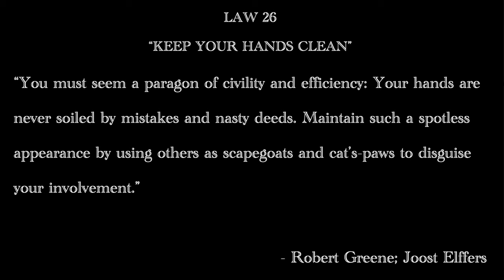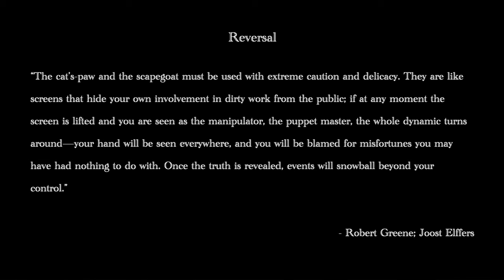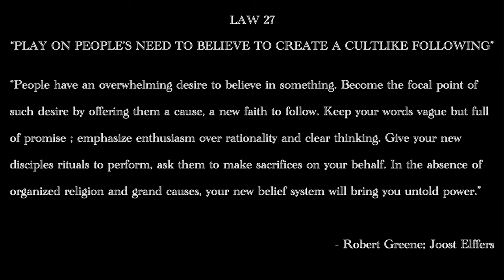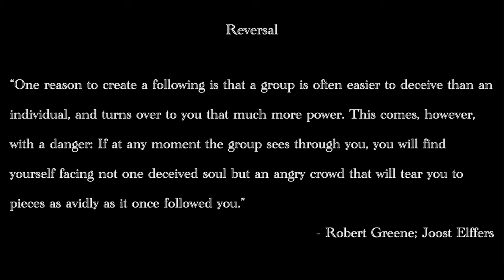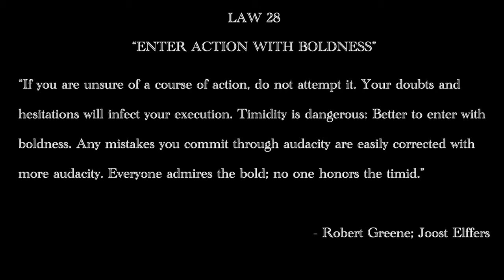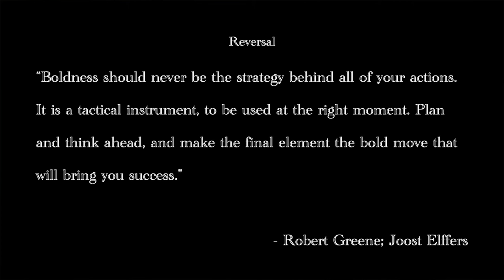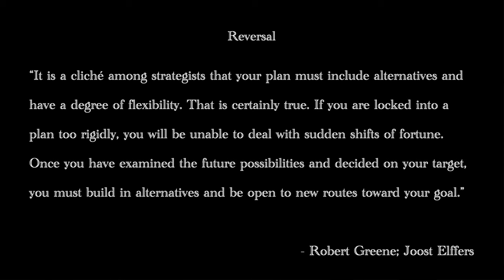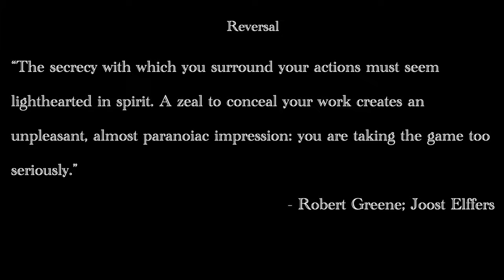The 48 Laws of Power (Laws 26 - 30) by Robert Greene - Nelson Metaphysics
00:00 Intro
01:10 Law 26: “KEEP YOUR HANDS CLEAN”
09:44 Law 27: “PLAY ON PEOPLE’S NEED TO BELIEVE TO CREATE A CULTLIKE FOLLOWING”
26:03 Law 28: “ENTER ACTION WITH BOLDNESS”
37:09 Law 29: “PLAN ALL THE WAY TO THE END”
43:27 Law 30: “MAKE YOUR ACCOMPLISHMENTS SEEM EFFORTLESS”

Robert Greene; Joost Elffers

Podcast: Nelson Metaphysics
Elaborating on everyday conversations that people shy away from.

Intro soundtrack/background music created by NelsonNewRhodes.